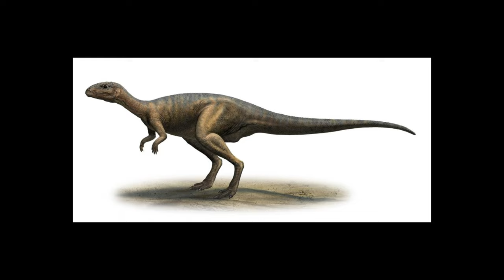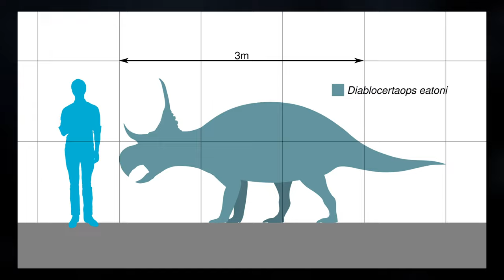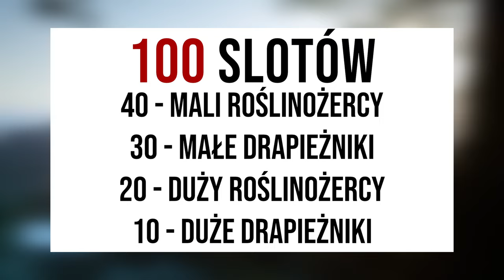Problem The Isle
Driozaur Dzbanek i towarzyszące mu przemyślenia